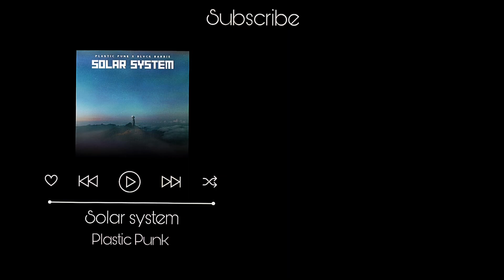YOU'RE IN HIS SIGHTS!!! - Pokémon Unite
I'm not gonna lie I got kinda lazy with the editing but I tried to make this video as entertaining as I could, but besides that please tell me what mobile games I could play so I would not have to play the same games over and over again.

Chapters
0:00 Intro
0:26 into the game
1:40 SPIDERMAN
4:12 normal stuff
6:02 "I didn't mean to"
9:47 Goodbye

If there are spam/Fake accounts and more, please ignore them.